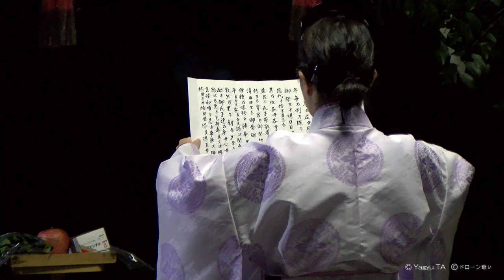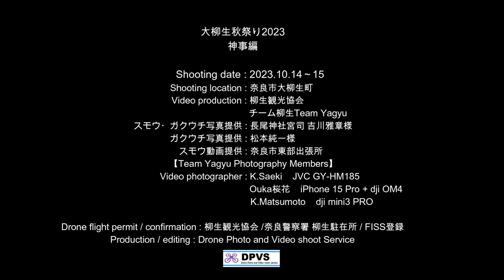大柳生秋祭り令和5年10月【神事編】Oyagyu Autumn Festival October 2023 [Shinto ritual edition]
コロナの影響で開催が中止となっていた奈良市大柳生町、夜支布山口神社の秋祭り。４年ぶりの開催です。宵宮の朝、地元有志の手で、境内の清掃や祭りの飾り付けが行われます。
この動画は、厳粛な中で執り行われた宵宮祭、村の持ち回り当番制で担当する「当屋」での祭典。子供4名の太鼓台を載せたお神輿等を収めたものです。
The autumn festival at Yashu Yamaguchi Shrine in Oyagyu-cho, Nara City was canceled due to the influence of the coronavirus. This is the first time in four years that this event has been held. In the morning of Yoimiya, local volunteers clean the grounds and decorate the shrine grounds for the festival.
This video shows the Yoimiya Festival, which was held in solemn surroundings, at the ``Toya,'' the village's ``Toya,'' which is in charge of the festival on a rotating duty system. It contains portable shrines with taiko drum stands for four children.